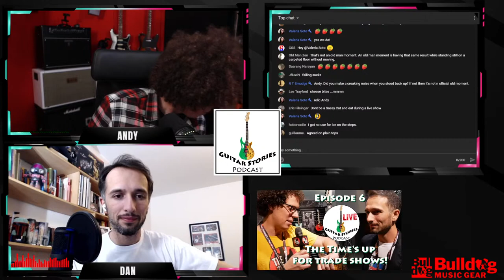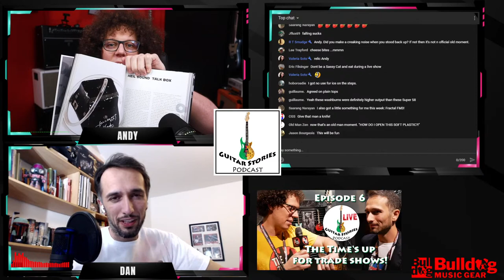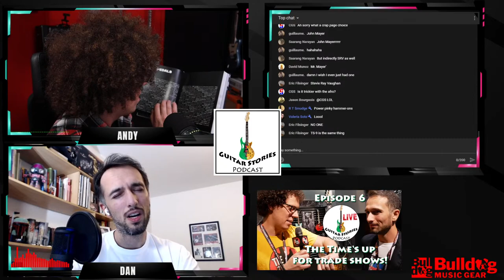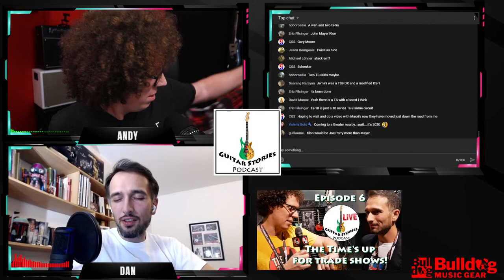No NAMM? No problem | Guitar Stories Podcast Live | Episode 6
Winter NAMM 2021 is not going ahead. Several other Trade shows have tried other ways of existing in the lockdown climate. In this episode, we  open the floor for discussion on whether this is a huge problem and what are alternatives for getting our recommended dosages of GAS news...